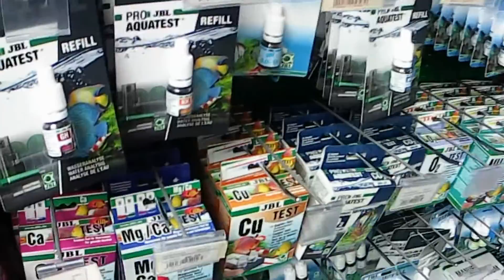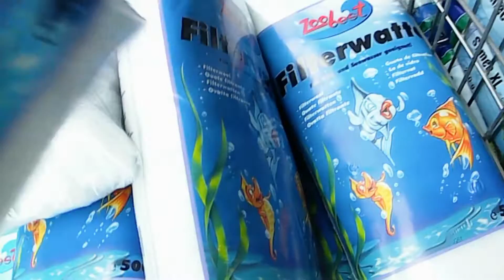VLOG#1 : Je fais des achats !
Toutes les informations complémentaires sont dans la description !
Alors que j'avais prévu d'aller à Poisson d'Or, on m'a fait remarqué l'idée d'en profiter pour faire un vlog. Celui-ci est très cours, c'est fait pour que vous puissiez voir si ça vous plaît et si ça vaudra le coup, à l'avenir, d'en refaire d'autres plus complets. N'hésitez pas à me donner votre avis en commentaires ! J'espère que cette vidéo vous plaira, bon visionnage !

AQUA, c'est une chaîne qui parle uniquement de l'aquariophilie ! Mon objectif est de vous aider comme je peux dans cette passion, que vous soyez débutant ou confirmé.
Je sors deux vidéo par mois, le mercredi, une semaine sur deux, aux alentours de dix-huit heures...
Grosse dédicace à TD, qui passe beaucoup de temps à mes côtés sur la chaîne !

Pour m'envoyer des photos de vos poissons, des questions sur l'aquariophile ou pour des demandes de vidéos particulières, voici mon adresse mail professionnelle:

Le matériel de tournage est le suivant :
Caméra et micro

Musique de l'intro : Sappheiros-truth

Si vous lisez cette phrase, écrivez "VIVE L'AQUARIO" en commentaire !